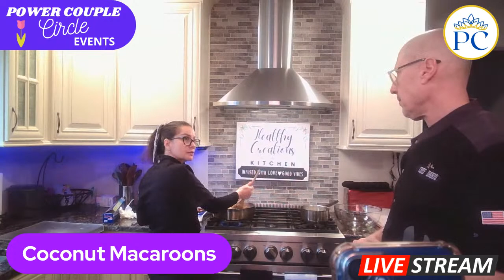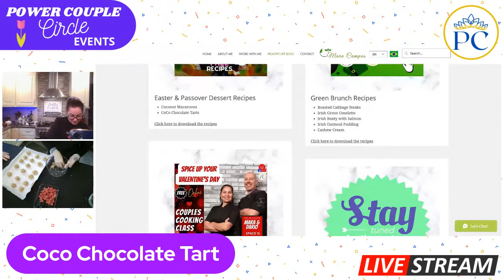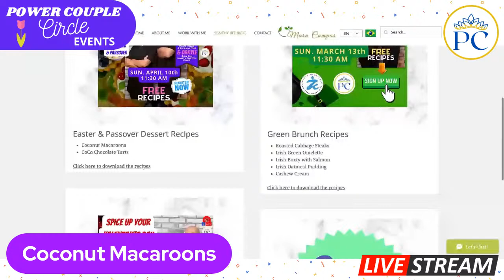Passover & Easter Desserts Cooking Class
Power Couple Circle & 7 Keyz Wellness proudly present our Passover & Easter Desserts Cooking Class on Sunday 4/10/22 from 11:30 – 1:00 pm. Stir up some fun in the kitchen by working in pairs to prepare a recipe with help, of course. A shopping list of ingredients and recipes will be provided in advance of the class. During the hands-on cooking, we'll have an open Q & A. So plan ahead for some tasty treats to bond and enjoy a delicious day.